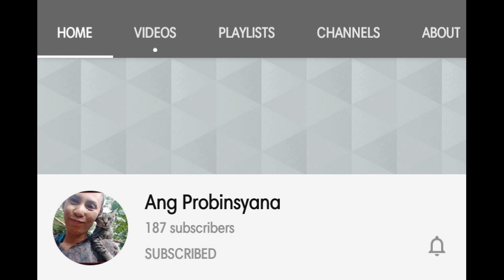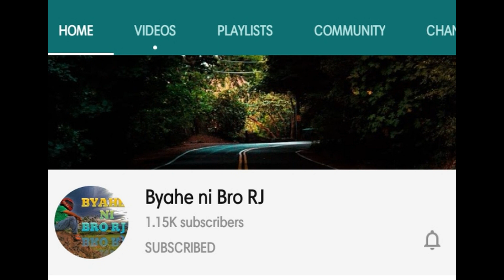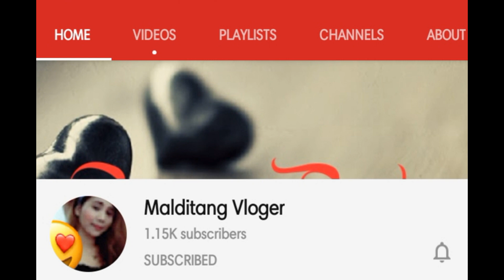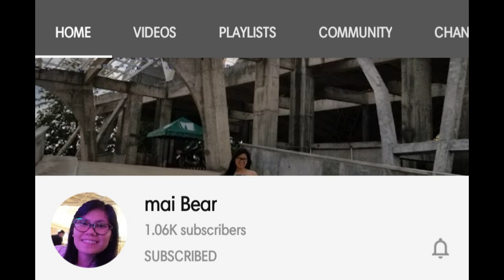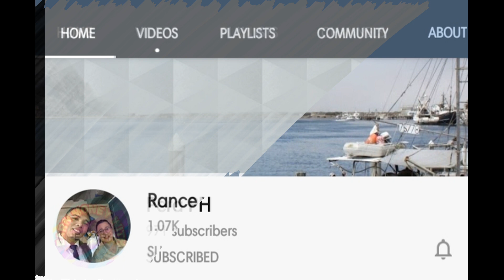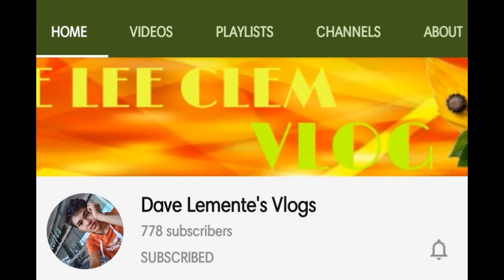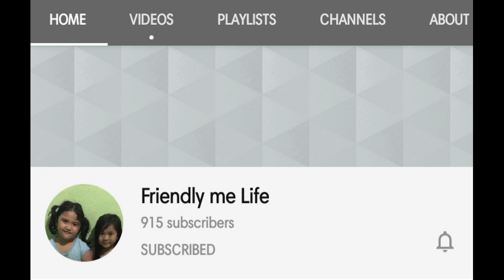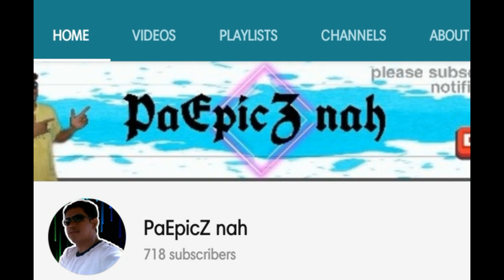MOST RECOMMENDED FRIENDS | Subscribe 4 Shoutout | by PaEpicZ nah | PART 5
This is my way of saying thanks to all of you, friends and subscribers.